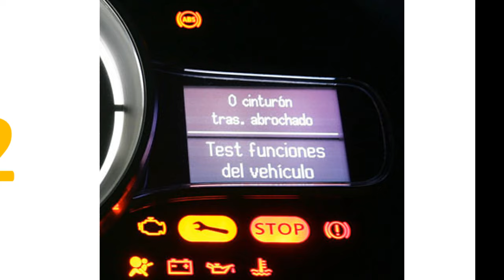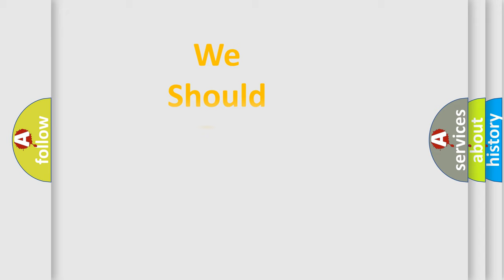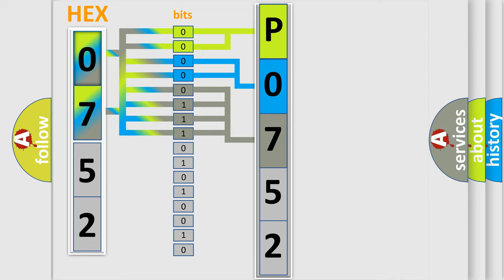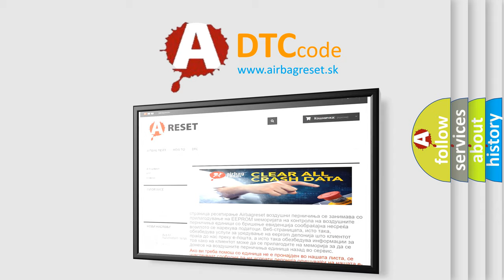DTC Audi P0752 Short Explanation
Contents:
0:21 Basic DTC analysis according to OBD2 protocol standard.
1:48 Insight into programming
2:58 A diagnostically understandable description of the Diagnostic Trouble Code
3:05 Basic error definition

Make:
Audi
Code:
P0752
Definition:
Shift Solenoid Stuck On
Description:
high side FET voltage drop,  lower then = 1 V high side FET, enabled low side FET, enabled